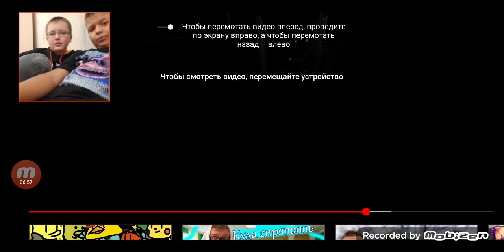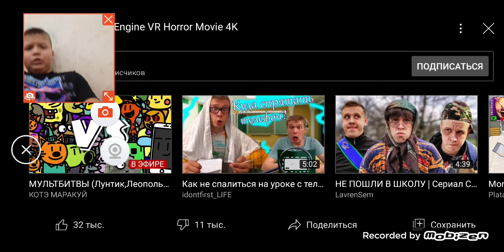Реакция Паровозик Томас exe Артём и Стас. Челендж попробуй не испугайся